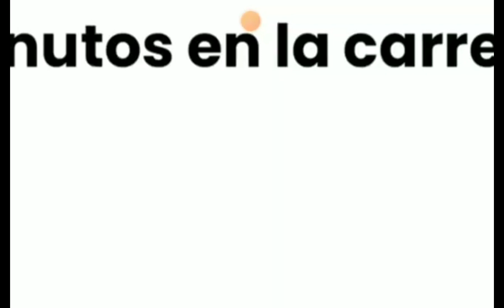FELICITY CASTIGADA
Felicity de La Gata Unicornio Mariposa Arcoiris No Tiene Amigos, Además está con su Dueña Unikitty